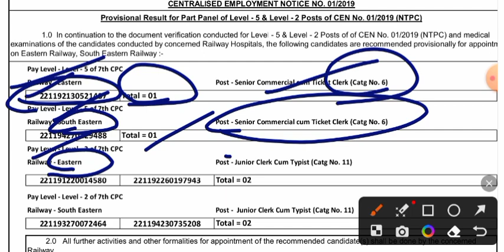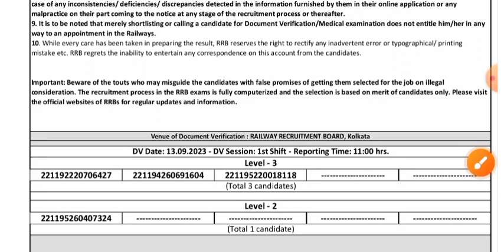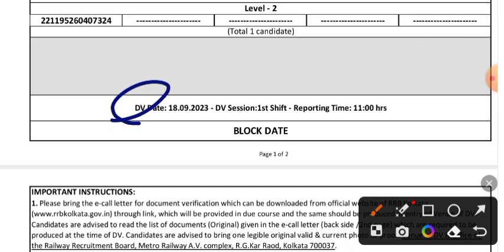RRB NTPC OFFICIAL UPDATE || एक और RRB से LEVEL 3,2 से DV RESULT हुआ जारी || FINAL PANEL भी हुआ जारी